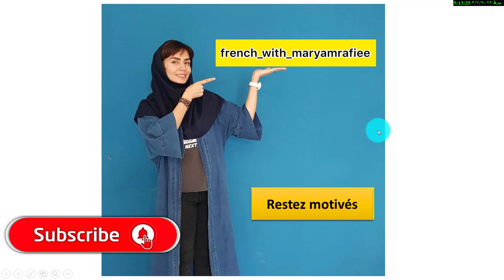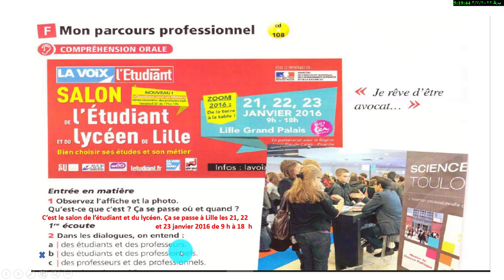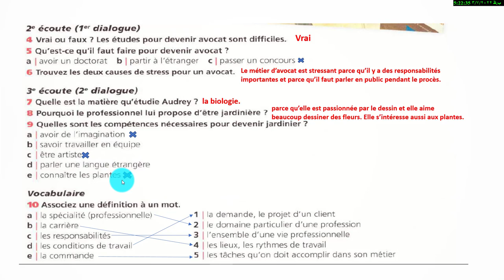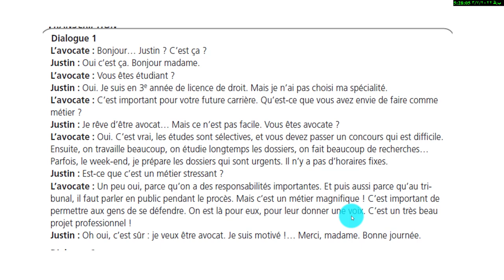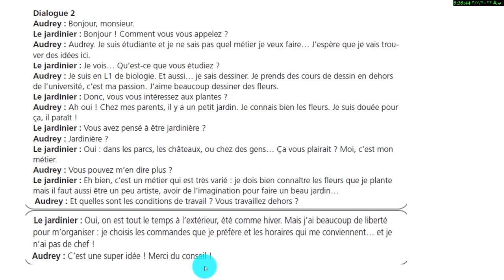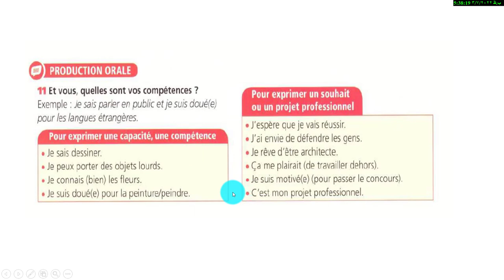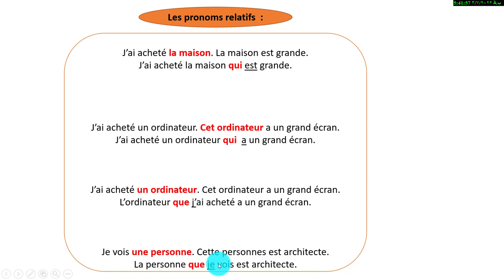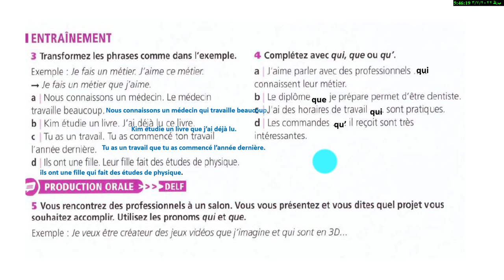ادامه یونیت ۱۰- آموزش فرانسه از صفر- جلسه 44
ادامه یونیت ۱۰- صفحات ۱۵۲-۱۵۳-
—- کتاب اول ادیتو

💪🏻ویدیو های آموزش از صفر با متد ادیتو

ترفندهای  من برای یادگیری زبان

اصطلاحات و نکاتی در مورد کبک کانادا🇨🇦

سطوح زبانی چیست؟

آموزش زبان فرانسه با آهنگ